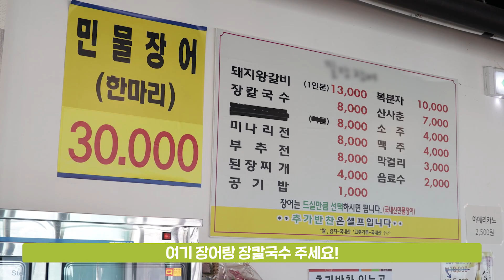[남슐랭가이드] 장어 맛집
요즘 같이 으슬으슬 추운 날엔
몸보신 음식을 먹어주는 것이 인지상정!
맛있는 장어구이로 입이 즐겁고,
탁 트인 풍경으로 눈이 즐거운 남양주의 맛집!
과연 어디?! 지금, 영상으로 확인하세요! (❁´◡`❁)